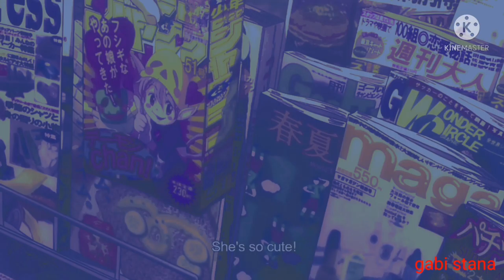Death Note - Light's second kill [Dubstep Remix]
the Song: [OCReMix] Lavender Town - Solkrieg's Dream Eater Dubstep Remix